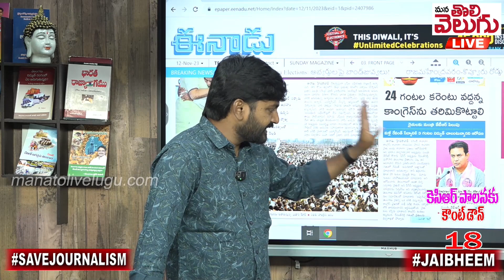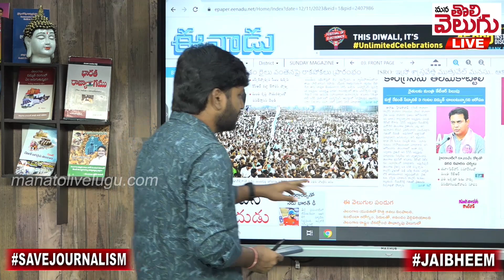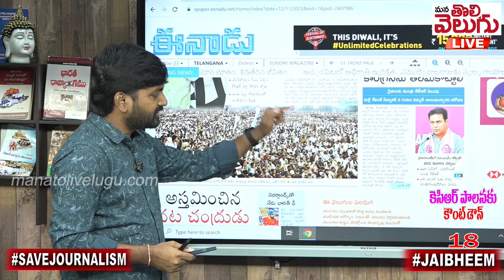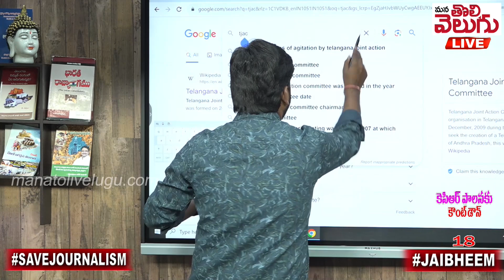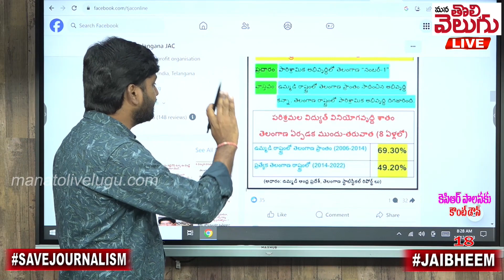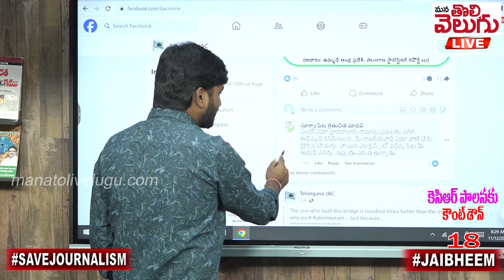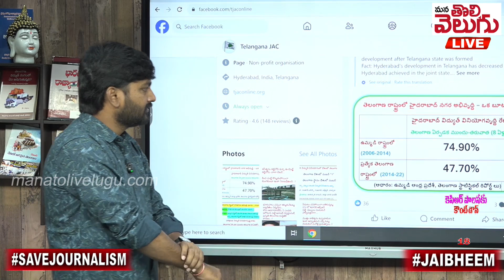24 గంటల కరెంట్ పై చర్చకు పారిపోయిందెవడు !? | Ktr On Congress | Telangana JAC On Power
24 గంటల కరెంట్ పై చర్చకు పారిపోయిందెవడు !? | Ktr On Congress | Telangana JAC On Power | Mana Tolivelugu